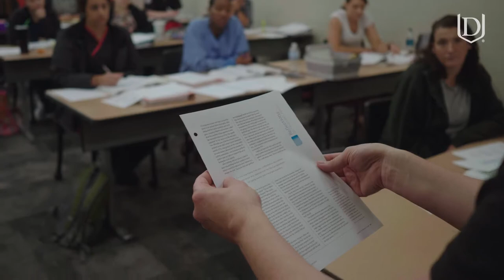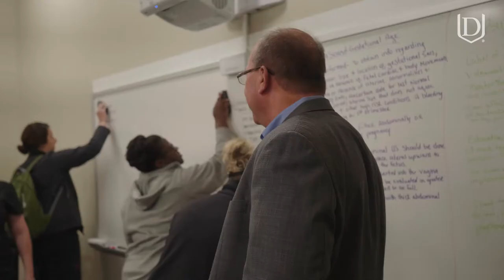Great Lakes Bay Campus in Midland | Davenport University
Our Great Lakes Bay Campus in Midland, Michigan, offers programs in accounting, business, management, network management & security, nursing and more.